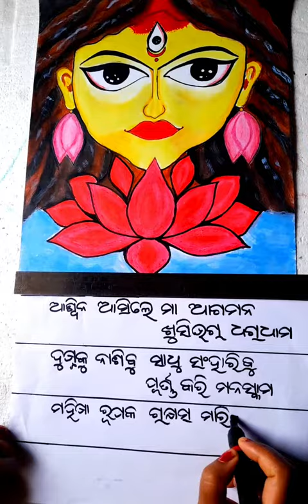How to draw maa durga step by step...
How To Draw maa durga and about it .
I used- cardboard paper,
             pencil
             marker
             oil pastel colour
             acrylic colour
             sketch pen
             painting brush